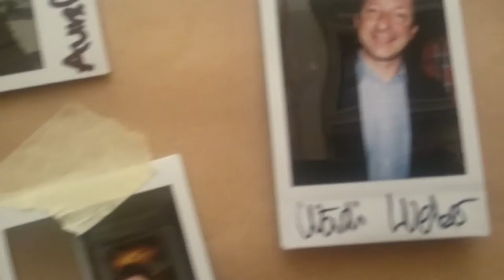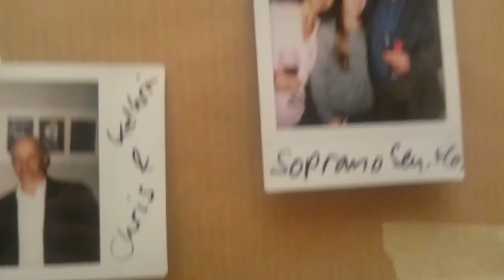Fotowand Agenturfest 2015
Die Instax-Bilder der Gäste auf der Fotowand im Durchlauf. Danke, dass ihr mit uns gefeiert habt!